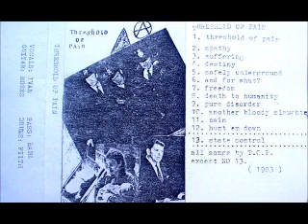Threshold Of Pain - Threshold Of Pain 80,s(HardCore Punk AUSTRALIA)